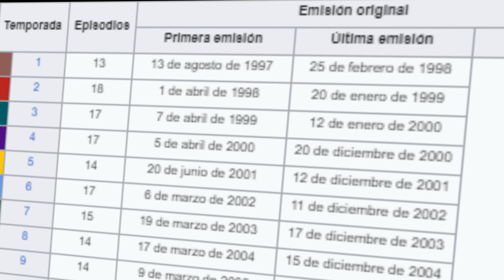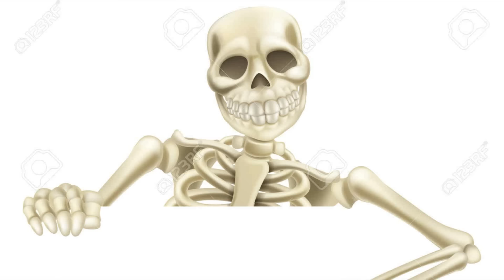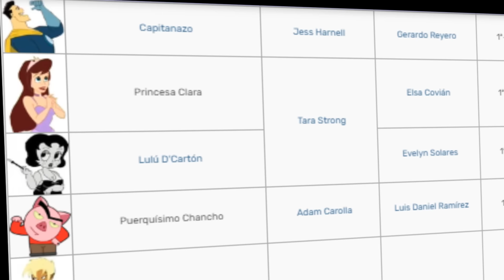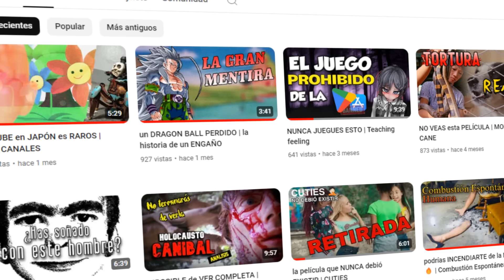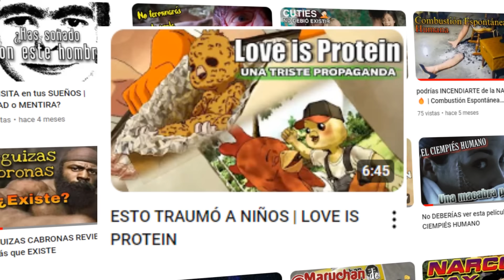¿por qué CANCELARON la CASA DE LOS DIBUJOS?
Veremos las razones por las cuales la casa de los dibujos o drawn together ya no tiene más episodios, repasaremos datos curiosos de la casa de los dibujos, hablaremos del doblaje y también mencionaré la pelicula de la casa de los dibujos.

Capítulos

00:00 Introducción
01:01 ¿Qué fue la casa de los dibujos?
02:28 Anuncio
03:02 CANCELACIÓN
03:35 doblaje
05:24 Película
05:52 Conclusión